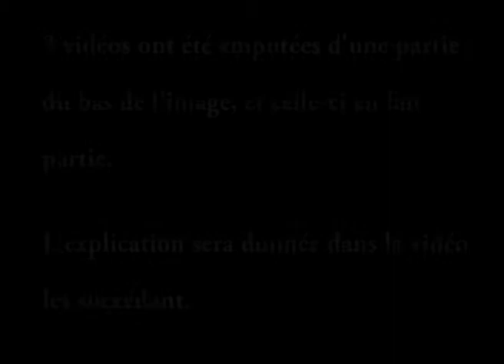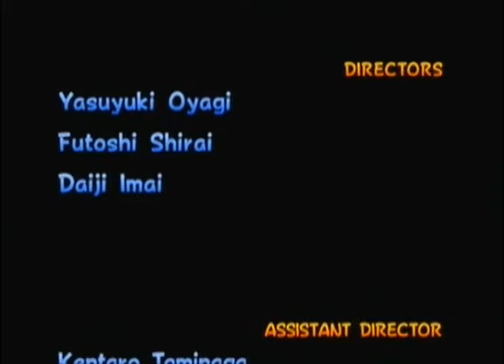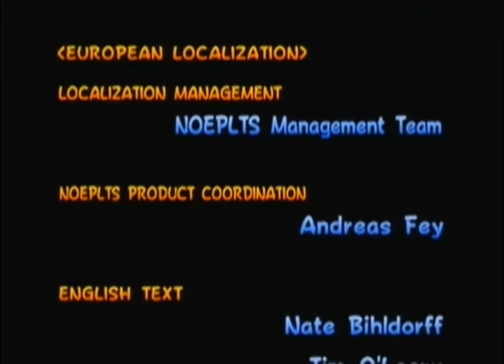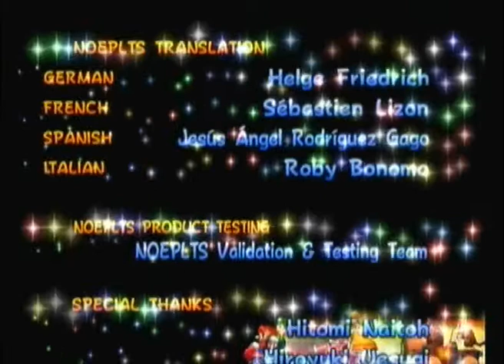Mario Kart : Double Dash !! - Challenge - Kichnifou & Hirakû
Mario Kart : Double Dash !!
Support : Gamecube
Développeurs : Nintendo
Sortie : 2003
Durée : 59min
Type : Challenge

Nous voici désormais engagés dans une courses folle !
Le bas de l'image coupé, l'explication sera donnée plus tard.